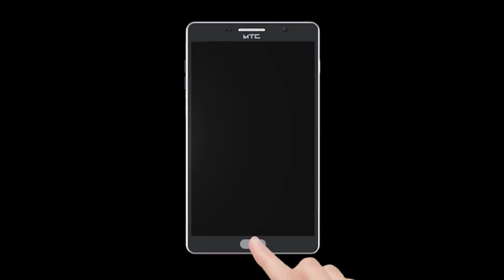बदलापूर पूर्व पश्चिम भागाला जोडणाऱ्या भुयारी मार्गाची पुरती दुरावस्था!